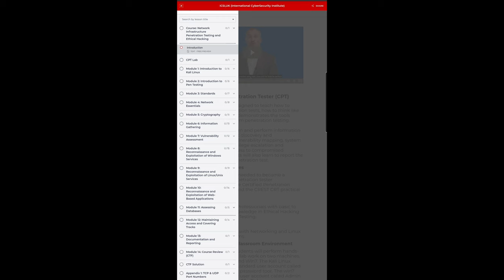The Top 3 Information Security Certifications to Upskill During COVID 19